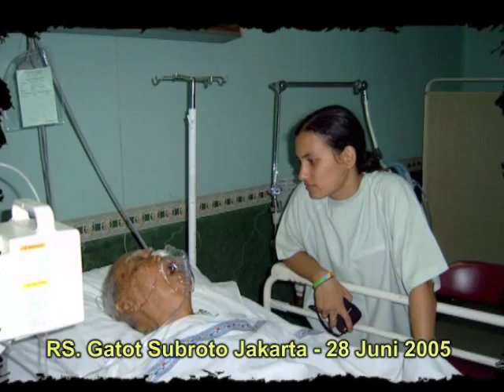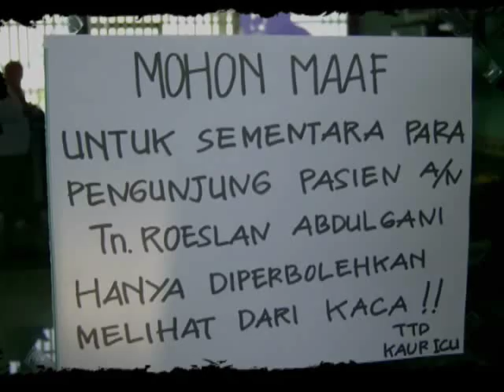050629-In Memoriam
In Memoriam wafatnya Bpk. DR. H. Roeslan Abdulgani
Koleksi Foto & Video amateur Rudy Abdulgani - 2005